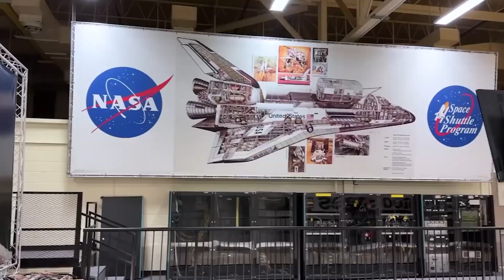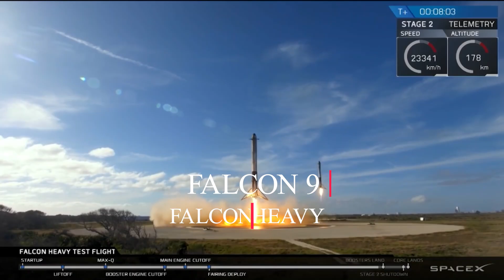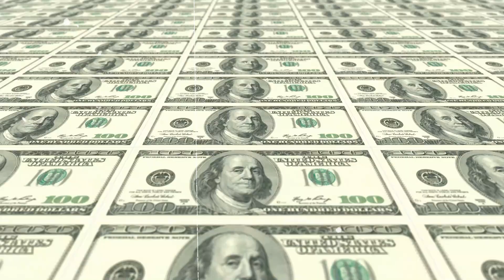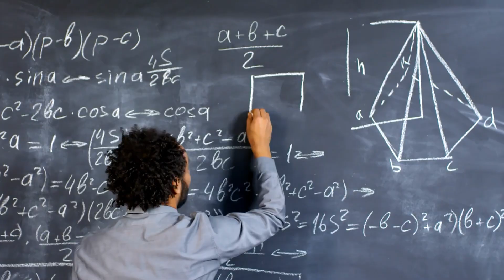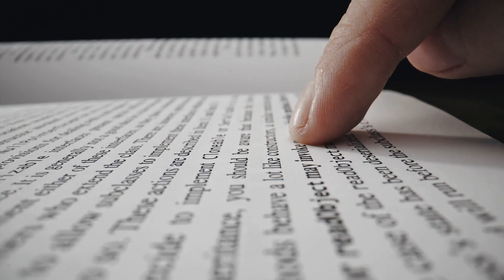The Top 10 Reasons Why Tesla Has Beaten NASA at the Space Race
In this captivating video, we explore the top 10 reasons why Tesla has outpaced NASA in the space race. Join us as we uncover the groundbreaking achievements, technological innovations, and disruptive strategies that have propelled Tesla to the forefront of space exploration. From reusable rocket technology and commercial partnerships to visionary leadership and a culture of innovation, we unveil the factors that have positioned Tesla as a leader in the new era of space exploration. Get ready to be inspired by the audacious goals and remarkable accomplishments that have reshaped the future of space travel. Let's embark on this exhilarating journey together!